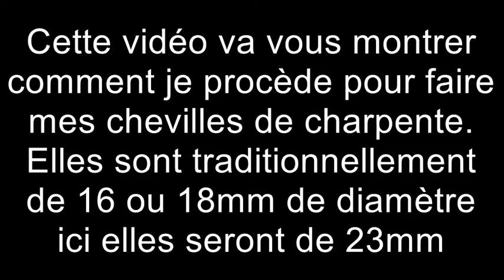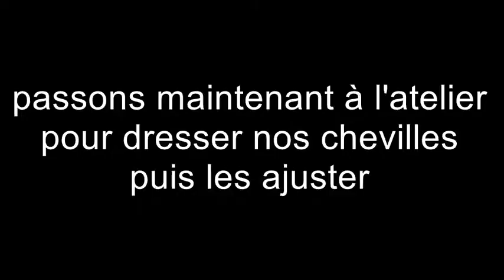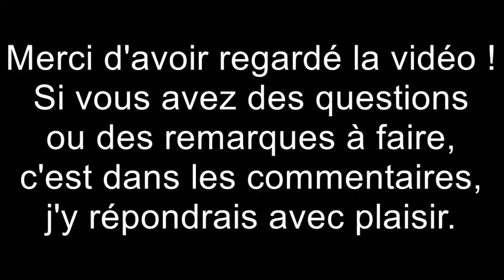chevilles bois pour assemblage charpente traditionnelle wood peg subtittled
fendage de châtaignier sec, description de la boite à chevilles, usinage de 4 cotés puis 8 et ajustement.
il y a juste a changer les dimension de la boîte pour faire toute dimension de cheville
ENG:
spliting of dry chestnut, details of the peg box, planing 4 faces then 8 and finally adjustement of the peg to the good diameter
you just have to change the box dimensions to do all the peg size